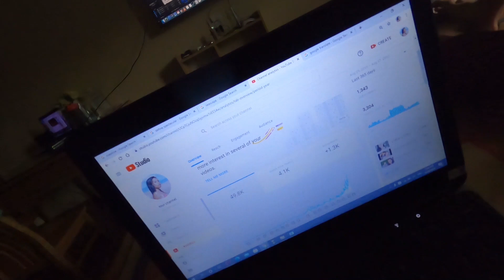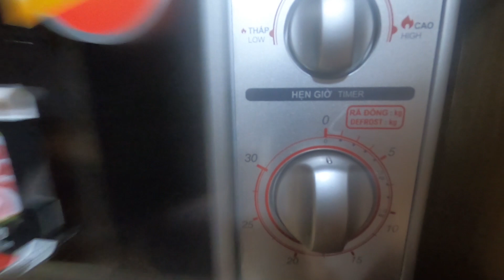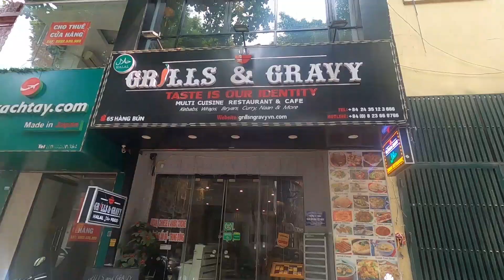My tailored made dress and Just a Normal Life in Vietnam.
Hello guy, here's another normal life video in the capital city of Vietnam. Basically, cooking and work out  with Dima plus I also have a new dress made by a tailor in Vietnam, you have to see and tell me if it's beautiful.